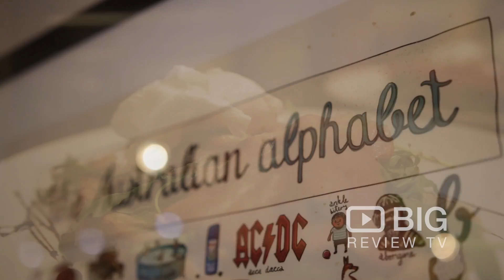Barossa Coffee Shop & Cafe in Fulham London serving Good Food and Coffee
Barossa is a trendy daytime coffee house serving gourmet coffees, eclectic all-day breakfasts and fresh snacks.

Barossa
277 New King's Rd, London United Kingdom SW6 4RD